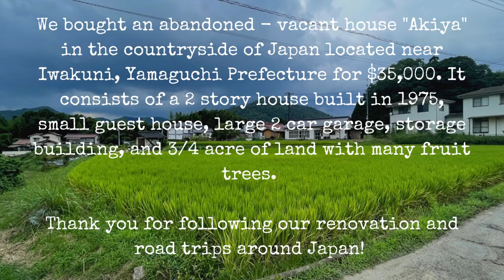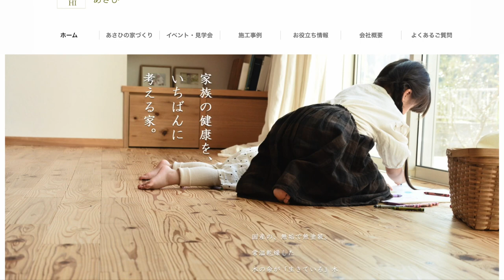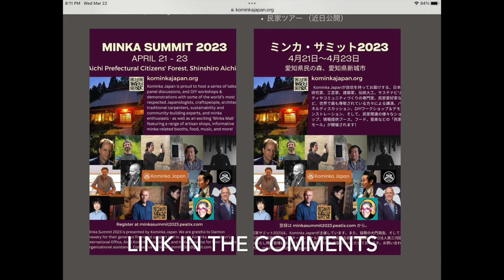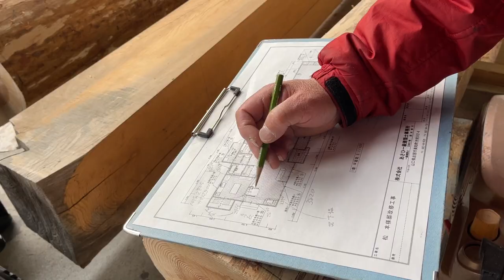Foreigner Living in Rural Japan Renovating a Vacant House - We Interview Our Japanese Carpenter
In this video Riku from “Life in Japan” interviews me and our Japanese Carpenter renovating our traditional house in rural Japan.  Additionally please visit the 2nd Minka Summit taking place April 21st through the 23rd.

Please checkout his documentary at:
Life in Japan

Join us as we breathe new life into this former akiya, exploring the beauty of traditional architecture and the challenges of renovating a house in Japan.

As foreigners living in Japan, we've embraced the opportunity to restore this minka, a symbol of Japan's rich cultural heritage. Learn about the craftsmanship involved in minka construction, from bamboo and earth to straw, and discover how these materials create a harmonious living space.

Our journey began with purchasing this akiya for 5 million yen (approximately $35,000 USD), including not just the minka but also a guest house, storage building, and a generous plot of land with trees. We'll share tips and insights into the challenges and rewards of renovating a traditional Japanese house in the countryside, showcasing the unique blend of history and modern living.
Whether you're a fellow renovator, a lover of Japanese culture, or simply curious about life in rural Japan, our channel has something for you. Let's embark on this journey together and rediscover the beauty of a bygone era, right in the heart of Japan's countryside.

Recommend using “Chrome” as a browser for Japanese to English translation.

Akiya Bank for my area near Iwakuni City and Hiroshima City: Miwa Town in Yamaguchi

Dave provides many links and information Akiya and Komika purchase.

At Akiya Sumai you can search for vacant houses around Japan.

At Ie Ichiba there is a Bulletin board to search vacant houses / Akiya Houses and old buildings in Japan